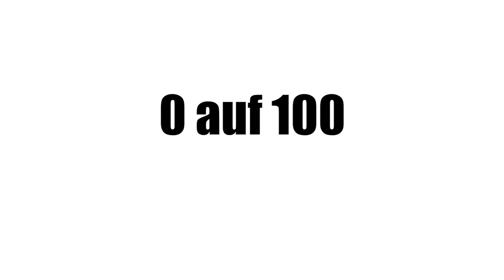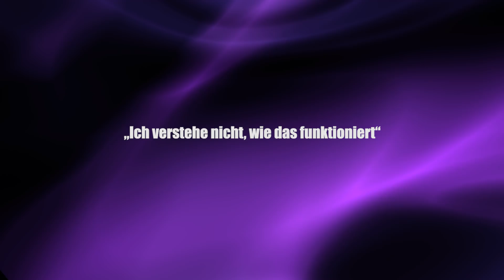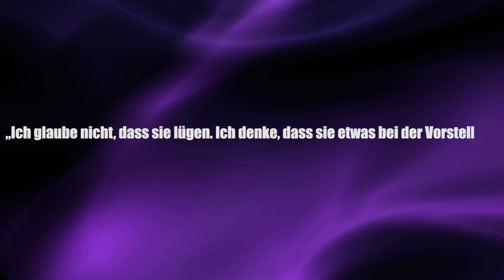Elon Musk: Geheime Batterierevolution bei Tesla? - Clixoom Science & Fiction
Irgendetwas geht bei Tesla vor, die Daten das Tesla Trucks und des neuen Roadsters sind so unglaublich, dass bei Tesla im Geheimen eine absolut neuartige Batterie- und Ladetechnik entwickelt worden sein muss.

Quelle:

Clixoom Science & Fiction: Das sind spannende News aus der Wissenschaft über revolutionäre Forschungsergebnisse, spannende Studien und spektakuläre Eindeckungen.